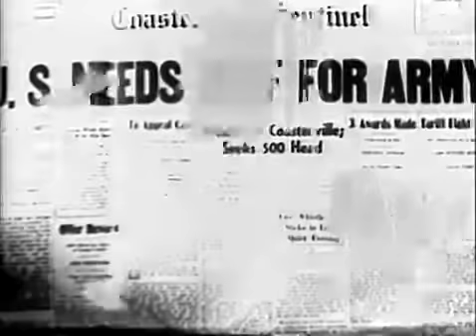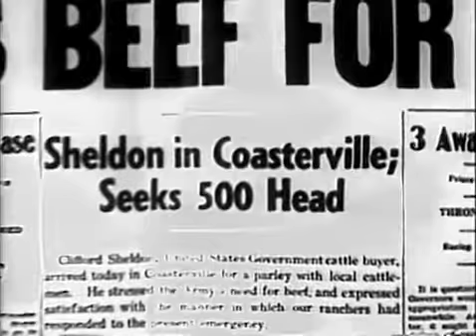Sunset Serenade 1942 public domain roy rogers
After a wealthy rancher dies, disgruntled employee Vera Martin (Joan Woodbury) and neighbor Gregg Jackson (Onslow Stevens) concoct a scheme involving a counterfeit mortgage and the drastic re-routing of a nearby river in an attempt to take control of his estate. When the rancher's only living heir -- a baby -- arrives from New England, his nanny, Sylvia Clark (Helen Parrish), falls victim to the crooked duo. A desperate Clark turns to heroic gunslinger Roy Rogers (Roy Rogers) for help.